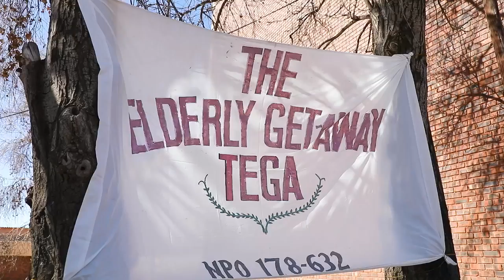Mahindra South Africa's Rise For Good Initiative - The Elderly Getaway